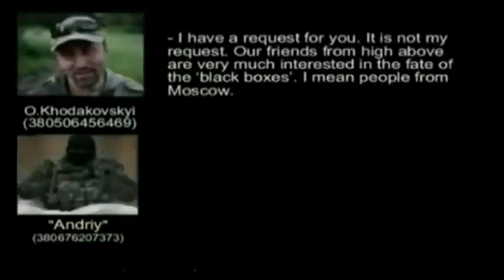Evidence starts building a picture of what happened to flight MH17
Flight recorders were recovered a day after the crash by rebels.